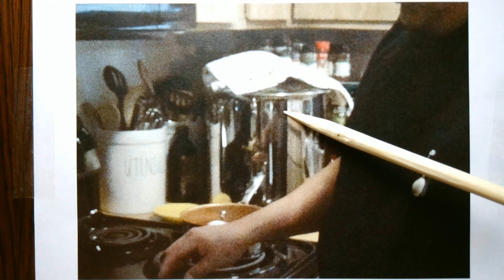Wejibwemojig Zhaawanibines Ojiibaakwaadaanan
Waasabiik Ojibwemotaadidaawin miinawaa  Miskwaagamiwizaaga'igan Gikinoo'amaadiwigamig anookaachigan